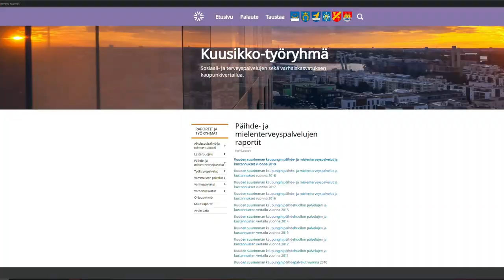Mitä päihderiippuvuus maksaa yhteiskunnalle? // Päihdehoidon kustannusvaikuttavuus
Videolla teen kustannusarvion siitä, miten paljon mun päihderiippuvuus maksoi yhden vuoden ajalta. Lopuksi pohdin, miten päihdepalvelujen kustannusvaikuttavuutta voitaisiin parantaa.

Timecodes
0:00 Intro ja lähteet
1:32 Kustannusarvio
11:57 Päihdepalvelujen kustannusvaikuttavuus

Julkisista varoista maksetut kustannukset:
Katkaisu- ja vierotushoito (351€/ vrk) 5 x 351€ = 1755€
Osastohoito päihdepsykiatrisessa sairaalassa (436€/vrk)  46vrk x 436€ = 20 056€
Tehostettu/ vaativa vuodeosastohoitopäivä, psykiatrinen osastohoito (646€/vrk) 14 x 646€ = 9044€
Nuorisoasema polik. (174€/käynti) 3 x 174€ = 522 €
A-klinikka tms. käynti (100€) 5 x 100€ = 500€
Mielenterveystyö, lääkäri (414€/ käynti) 7 x 414€ = 2898€
Akuuttihoito vuodeosastolla, perusterveydenhuolto (359€/ vrk) 15 x 359€ = 5385€
Omaisuusrikoksen esitutkinta (näpistys, varkaus jne.) (341€/kpl) 12 x 341€ = 4092€
Käräjäoikeuden suullinen käsittely (750€) 1 x 750€ = 750€
Päihtyneen kiinniotto (143€/h) 5 x 143€ = 715€
Perustoimeentulotuki (485,50€/kk) 5 x 485,50€ = 2427,50€
Asumistuki + toimeentulotuen lisä (600€/kk) 4 x 600€ = 2400€
Muut kulut arviolta yht. 3000€

Perheelle aiheutuneet kulut:
Päihdehoito 5100€
Päihdehoito, laitosmuotoinen 6500€
Asunnon takuuvuokra  2 x 600€ = 1200€
Lukkojen vaihto 300€
Ansionmenetykset 15 000€